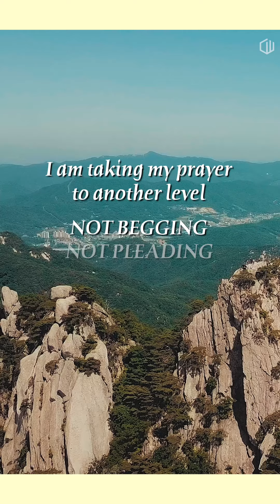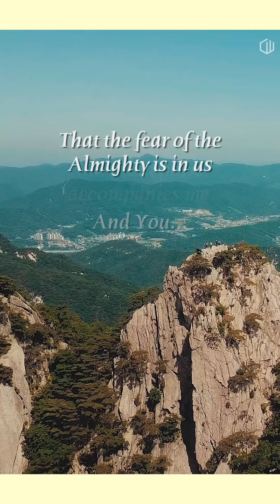'Transformed By His Glory' | Dr. Sharon Nesbitt